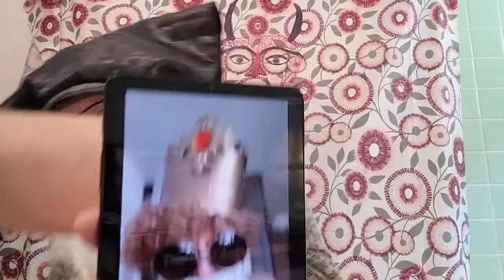Who are The Real Christians? God Has The Answer !!! John 15 and MARK16:15-20